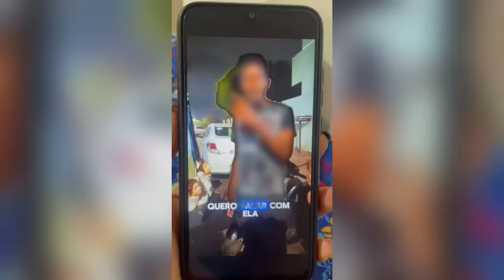"Domingo vou na missa", diz homem à imagem de santa minutos antes de ser morto em Cascavel